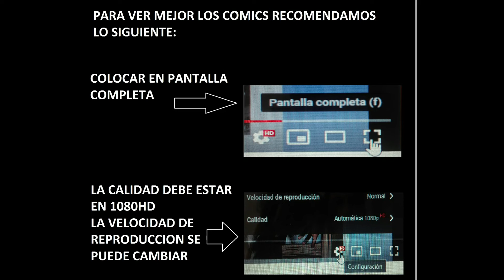100 BULLETS 8/100 COMIC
100 Bullets mezcla la novela negra con un thriller conspiratorio. La historia plantea la premisa sobre qué pasaría si una persona cuya vida ha sido arruinada recibe 100 balas irrastreables para asesinar a quien quisiera. Estas armas son entregadas por el misterioso Agente Graves, líder de una organización conocida como los Minutemen o Milicianos, una fuerza parapolicial instaurada por la organización clandestina conocida como "The Trust". Gradualmente, la premisa original es dejada a un segundo plano en favor de la historia detrás de las armas, y la organización que las otorga. La historia transcurre varios años después de que los Minutemen fueran traicionados por el Trust y fueran desbandados.

El Agente Graves, a través de la entrega de las armas a nueva gente y la reactivación de los Minutemen, busca enfrentarse a las trece familias del Trust.

GRACIAS